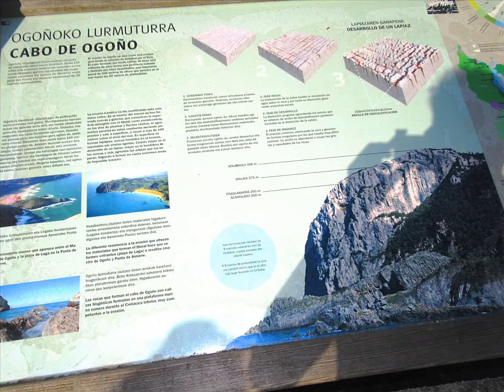Playa Laga en Vizcaya (Surf, Imagenes, Opiniones)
Es una tranquila palaya rodeada de naturaleza y dunas, lejos del centro urbano y perfecta para relajarse. No suele estar masificada y cuenta con una zona nudista.

Se encuentra junto al cabo de Ogño y pertenece al municipio de Ibarrangelu.

Tiene un importante ambiente surfero. Las olas son cortas e intensas, picos de izquierda y de derechas.

Cuenta con un club de surf y una escuela. También se practican otros deportes acuáticos, como la vela o el piragüismo.

Los más intrépidos incluso se atreven a escalar o saltar desde el peñón de Ogoño con sus parapentes.